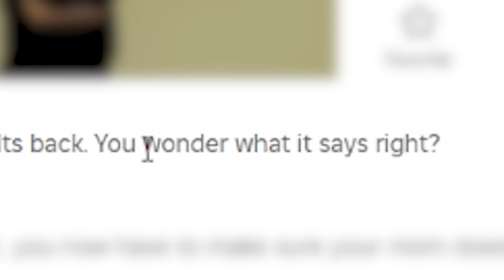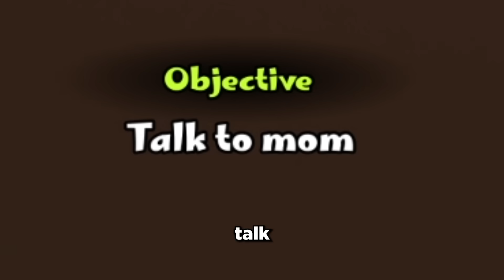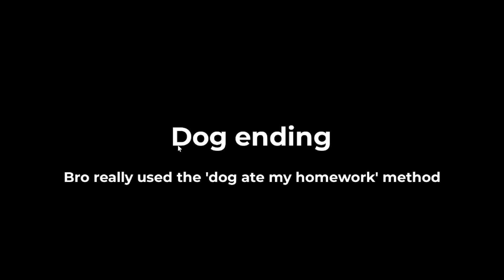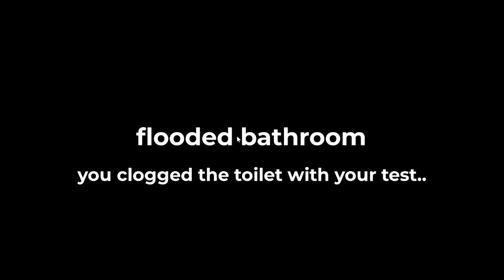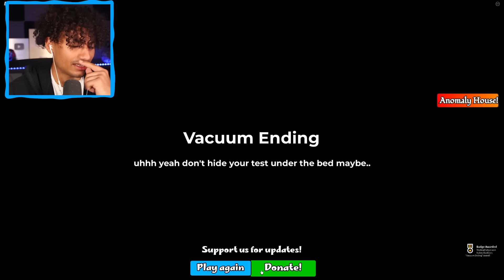OOPS, I Failed My Math Test On ROBLOX!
Today I took a math test and FAILED! Make sure you watch the whole video to find out what happens.

--Socials--